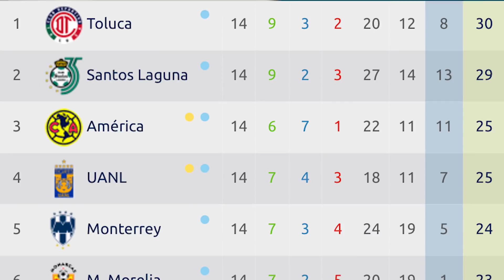NOTICIARIO - NIÑO TORRES AL CRUZ AZUL, GOL DE CHICHADIOS Y MÁS